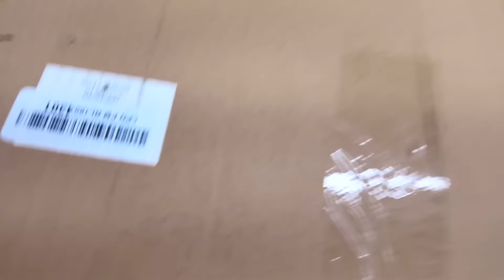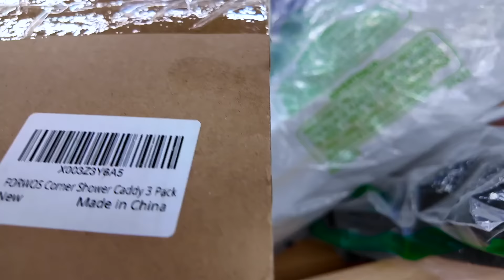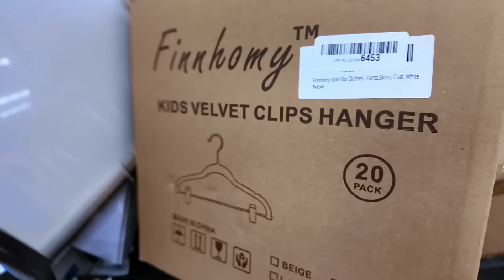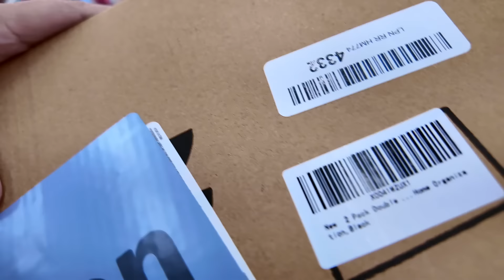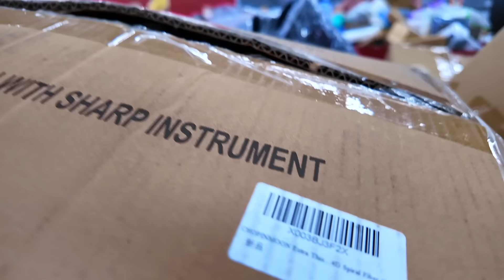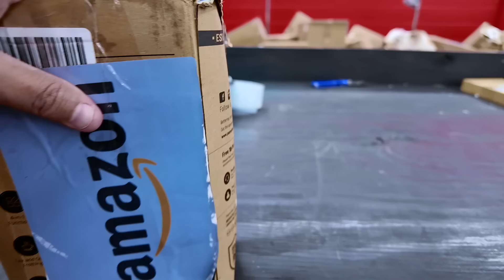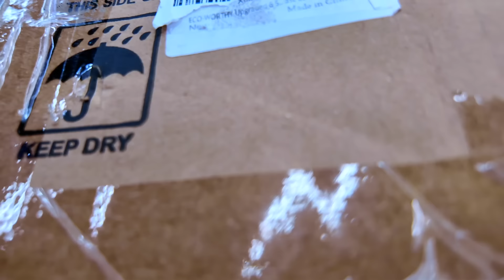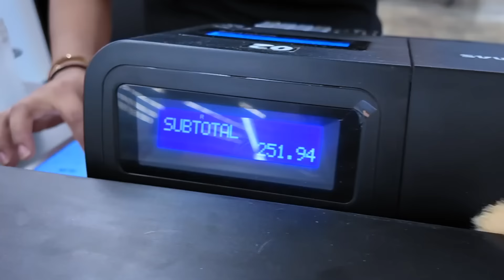OVER $800 in PROFIT in ONLY 2 HOURS SHOPPING!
Today I fill up 4 shopping carts of items to sell on ebay and facebook! Everything is ONLY $4 today and the items that I found made me over $800 in profit and it took me only 2 hours to find it all! Come shop with me and see what I found to sell online to make money from home!

(inventory updated by 8pm cst every Sunday!)

I go live for members every Tuesday 6:30pm to 8pm CST.

My eBay store link (PLEASE DO NOT Message via eBay unless it has to do with making a purchase on eBay)

The Blue Shield Glasses that SAVED MY EYEBALLS!

Scotch Flex & Seal Shipping Roll

TWO FREE Audiobooks when you use my

Get Amazon Prime for half the price HERE (income limits to qualify)

Try Amazon Video FREE!

$25 off with code: LINDEY25

$50 off $250+ when you use code: LINDEY

SUPPLIES I PERSONALLY USE EVERY DAY TO RUN MY BUSINESS

Bubble Wrap

Sticky Shipping Labels

My 50 lb scale

My 6x4x3 Boxes

My 8x6x4 Boxes

Cheap Small Bubble Mailers

Packaging Paper

Packaging Paper in Bulk

Air Pillows

Heavy Duty Packing Tape

eBay branded shipping supply center

Best eBay Supplier for All Supplies

My Laser Printer

My EPIC Ring Light Kit

All in One Photography Light Box

Brightest Bulbs for Lighting Kits

White Photo Paper Roll

My Webcam

My Camera